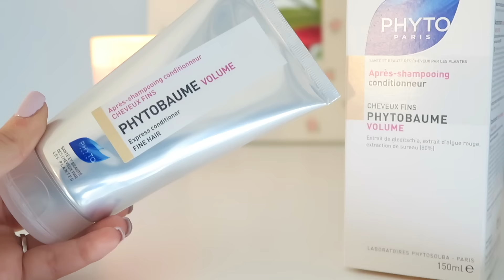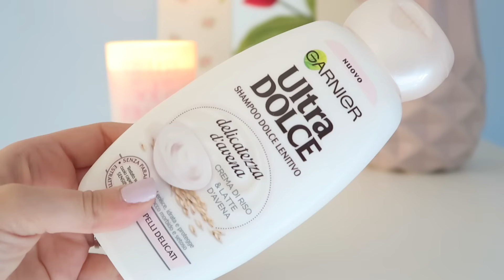CAPELLI: I MIEI PRODOTTI TOP